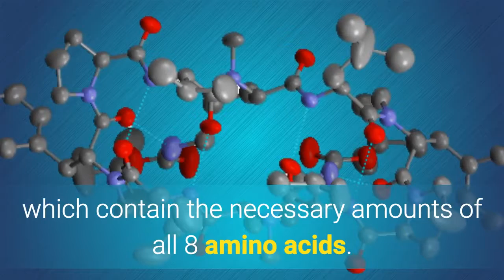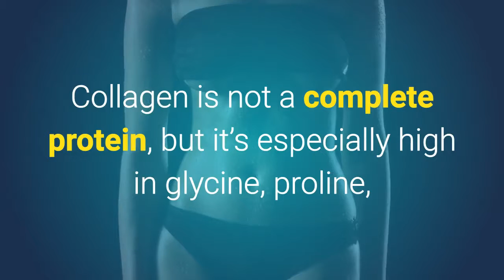Are You Getting Enough Protein?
Protein helps our bodies to maintain our muscle mass and so much more. So, are you getting enough of this stuff? Find out now.